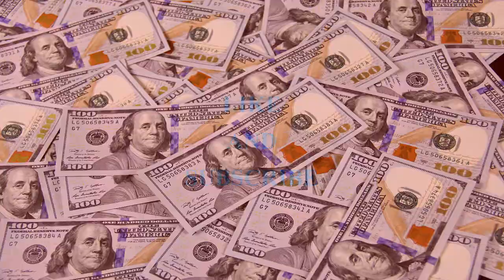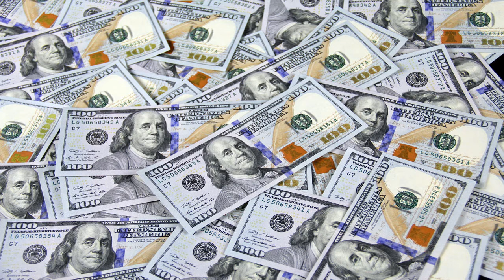Manifest a Financial Windfall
Darren Curtis Music - Courage Burns Brightly

Photo by
John Guccione

There are different ways to get affirmations to your subconscious;
  *Subliminal
  *Supraliminal
  *Frequencies
  *Silent Subliminals (that's right, you hear nothing, but your subconscious does)

• Subliminals are below the level of conscious awareness, these are messages that are buried under or in a song or music, you’re not supposed hear it, you might if you listened hard enough, but these messages are meant for the subconscious mind, the subconscious listens without predetermined judgments, it simply listens.